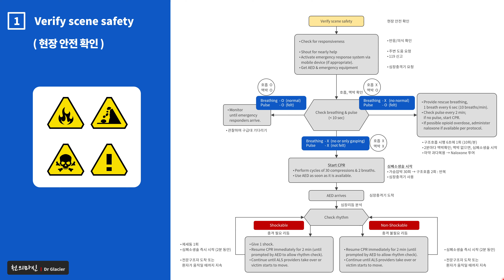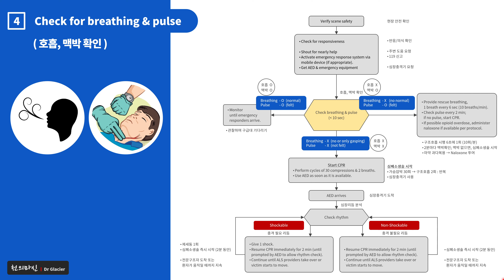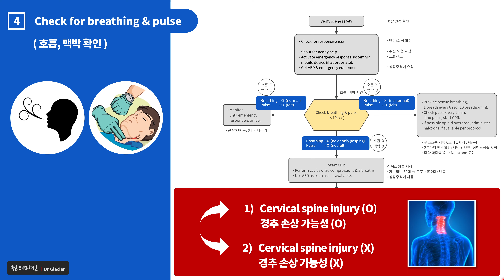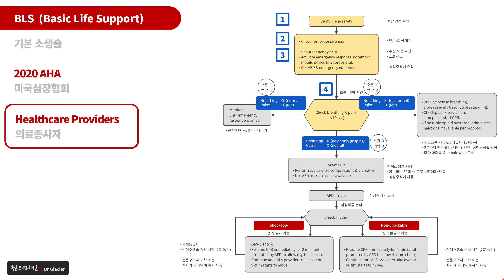C12 [심폐소생술] 기본소생술 - 의료종사자 [실전] #01 ... [CPR] BLS - Health provider [Practice] #01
■ [심폐소생술] 기본소생술 - 의료종사자 [실전] #01
■ [CPR] BLS (Basic Life Support) - Health provider [Practice] #01

■ 실전에서 사용할 수 있는 의학 지식을
■ 쉽게 설명해드리겠습니다

의료진이 되고자하는 분 !
의학에 관심이 있는 분!
심폐소생술에 관심이 있는 분!

의사, 간호사, 의대생, 간호학과 학생,
소방관, 경찰관, 인명구조사, 응급구조사, 수상구조사,
심폐소생술 자격증을 준비하시는 분들은 반드시 숙지하셔야하는 내용입니다

그리고 내용을 아는 것도 중요하지만
실제로 술기를 능숙하게 시행할 수 있도록
많이, 최선을 다해 ... 연습하는 것이 더욱 중요합니다

경북대학교 의과대학 마취통증의학과 정훈

인튜베이션, 인투베이션, 기관삽관, 어시스트, 방법, 과정, 준비, 동영상
osce, 오스키